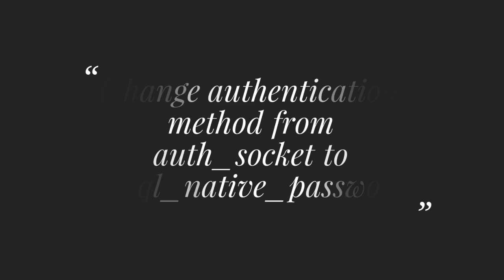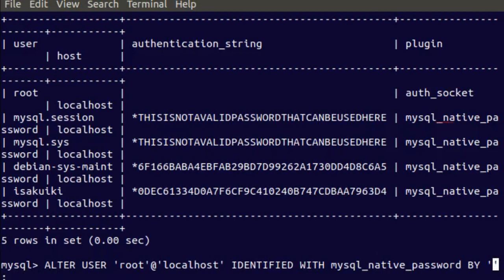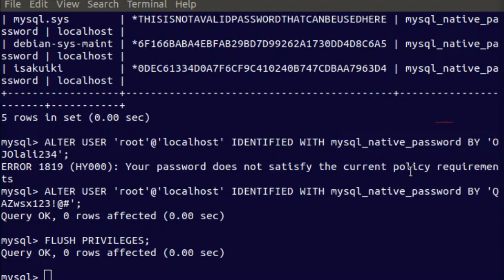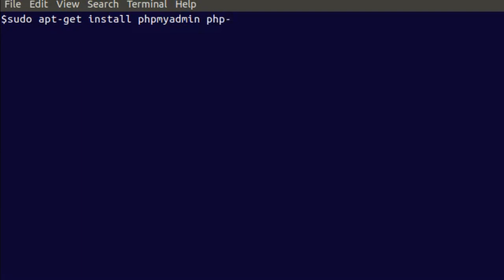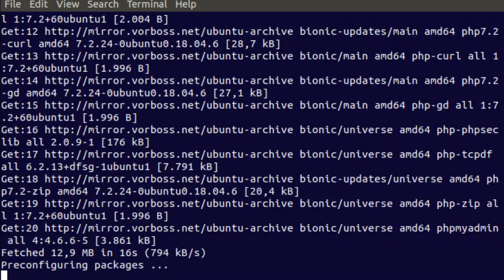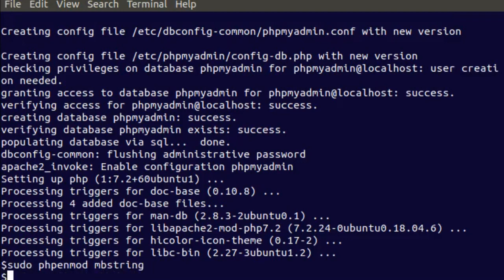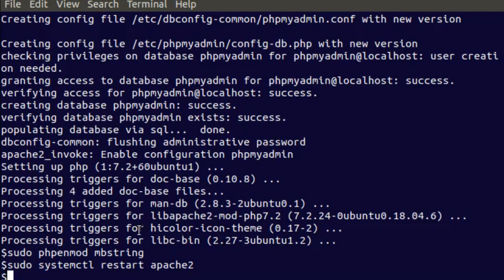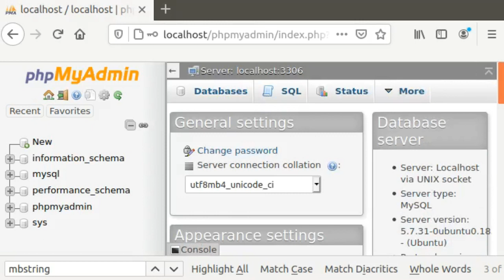How to Install phpMyAdmin With LAMP Stack On Ubuntu 18.04 LTS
Install phpMyAdmin With LAMP Stack On Ubuntu 18.04 LTS